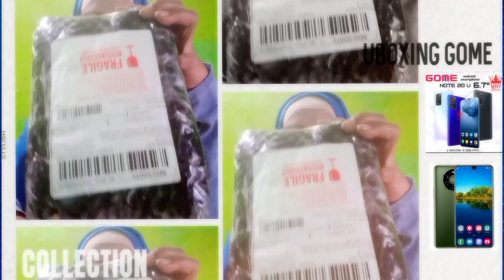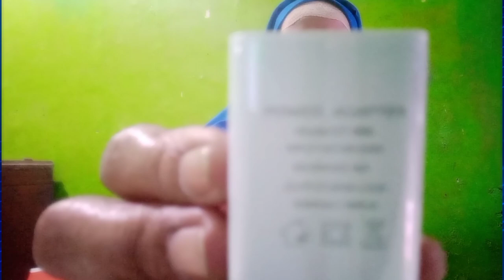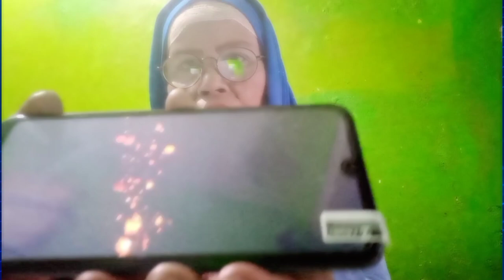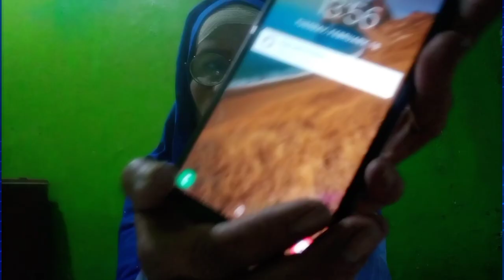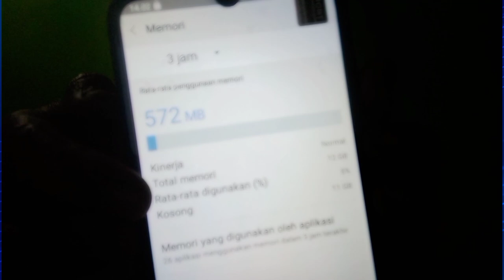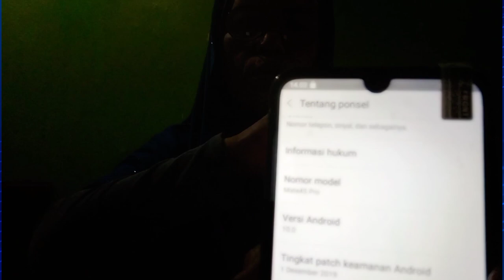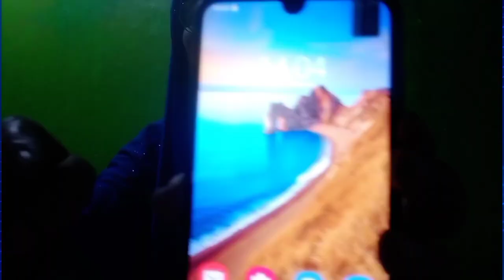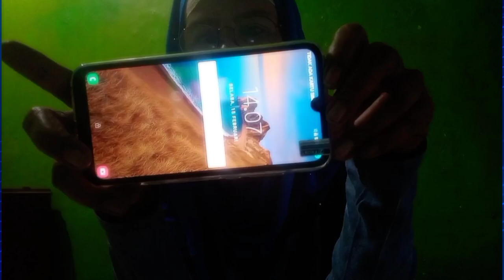Uboxing Gome 22Su ,Mat45 Pro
Assamulaikum Waroh matullohi Wabarokatu.
sobat subcraber semua
Kali ini vidio unboxing 2 handphone  yang murah
Like subcrabe dan lonceng nya buat yang baru mampir ke channel ini
Terimakasih